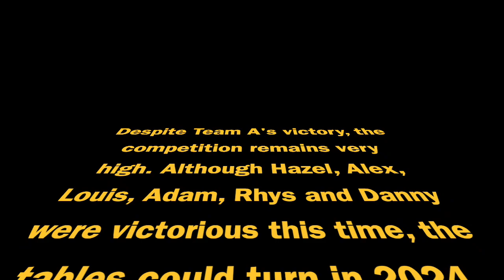Systemagic Team Day 2023